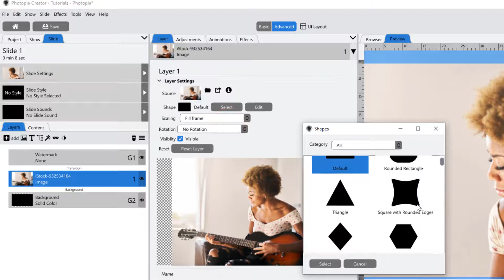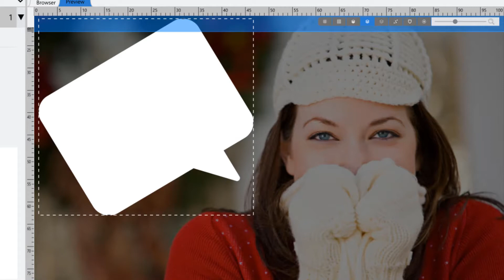Using Shapes in Photopia Creator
This tutorial shows how to use Shapes in Photopia Creator